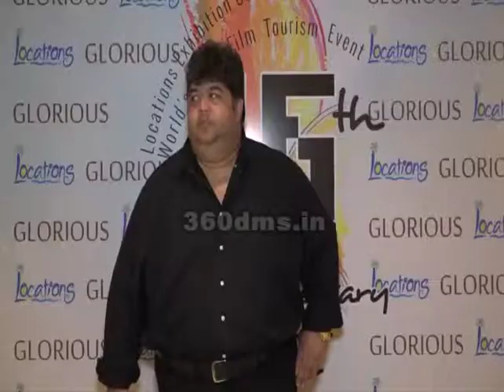JUDWAA 2 Directer David Dhawan With Rajat Rawail & Others At The Indo Turkish Film Production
JUDWAA 2 Directer David Dhawan With Rajat Rawail & Others At Announcement Of The Indo Turkish Film Production Countdown In Turkey. Watch Video To Know More.

VeenaBhabhiTV